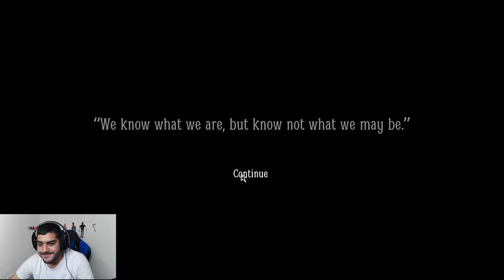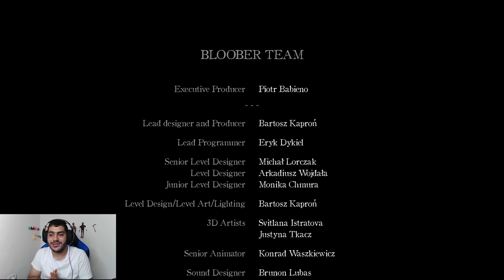نهاية الكوابيس 😰🔥 | Layers of Fear 2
المقطع الاخير من سلسلة Layers of Fear 2

اتمنى تكون اللعبة عجبتكم واستمتعتوا مثلي ❤

شكراً للمشاهدة  ❤️

اذا حاب تدعمني مادياً للتطوير من القناة ❤️
بتشرفوني على

تختيم layers of fear 2, مراجعة layers of fear 2